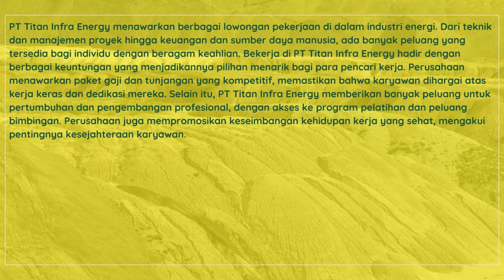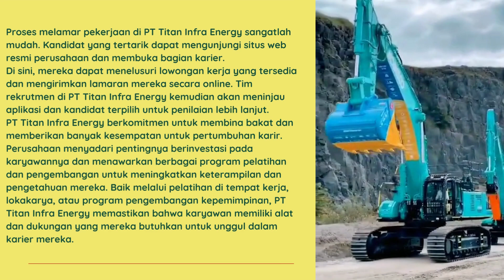Temukan Peluang Karir Anda di PT Titan Infra Energy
Penambangan dan pengolahan batu bara membutuhkan keterampilan dan keahlian khusus. Keselamatan dan kesehatan kerja merupakan hal yang sangat penting di seluruh proses penambangan. Keselamatan dianggap tidak dapat dinegosiasikan dalam industri pertambangan, dan Titan Infra Energy menjunjung tinggi prinsip bahwa "Keselamatan Tak Ternilai".

Titan Infra Energy tidak hanya terlibat dalam penambangan batubara tetapi juga mengoperasikan jalur khusus transportasi batubara, pelabuhan khusus, dan layanan transportasi laut. Sebagai perusahaan energi terintegrasi, Titan Infra Energy telah mengalami pertumbuhan pesat di Indonesia. Ini adalah salah satu dari sedikit perusahaan di negara ini yang menggabungkan bisnis sumber daya energi dengan layanan infrastruktur.

Mempertahankan rantai pasokan yang panjang, seperti yang dilakukan Titan Infra Energy, bukanlah tugas yang mudah. Perusahaan berusaha untuk menjunjung tinggi komitmennya untuk menyediakan layanan berkualitas tinggi dan memastikan kepuasan pelanggan. Titan Infra Energy menyadari perlunya peningkatan berkelanjutan dan terbuka bagi individu dengan keahlian dan kompetensi pertambangan untuk bergabung dengan tim mereka.

Jika Anda memiliki latar belakang pertambangan dan memiliki kompetensi yang diperlukan, Titan Infra Energy mengundang Anda untuk bergabung dengan tim mereka. Perusahaan menawarkan berbagai posisi yang menjanjikan bagi individu yang ingin mengembangkan karir mereka di industri pertambangan batubara. Dengan bergabung bersama Titan Infra Energy, Anda menjadi bagian dari perusahaan yang tidak hanya memberikan kontribusi di bidang energi tetapi juga memberikan dampak positif bagi masyarakat lokal di sekitar operasi penambangannya.